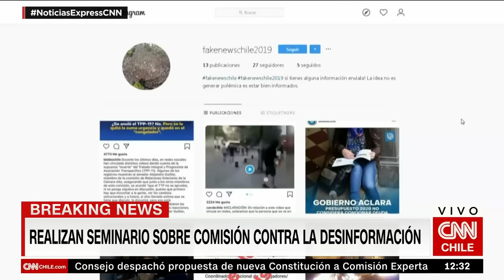Ministra Vallejo explica por qué pidió cambio de vehículo en Presupuesto 2024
La ministra vocera de Gobierno, Camila Vallejo, respondió a las noticias que resaltaban la petición de cambio del auto ministerial de la Segegob como parte del Presupuesto 2024.

A través de un post en X, la secretaria de Estado explicó que el auto tiene “fallas serias” que han significado “millonarios costos” en reparación. “Aun así se sigue parando en medio de la carretera, hasta se le incendian los neblineros”, contó Vallejo.